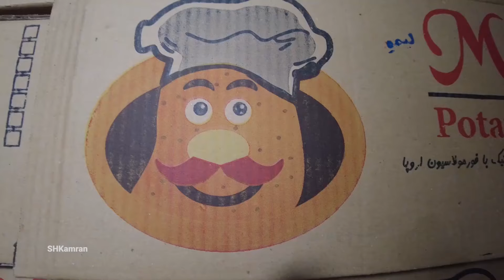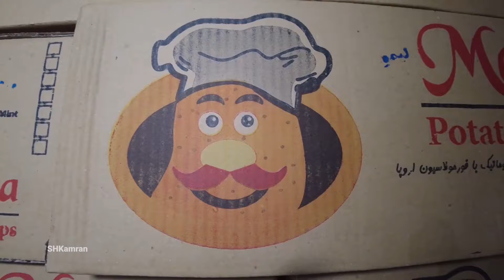Afghanistan's largest chips factory and chips export to Dubai.